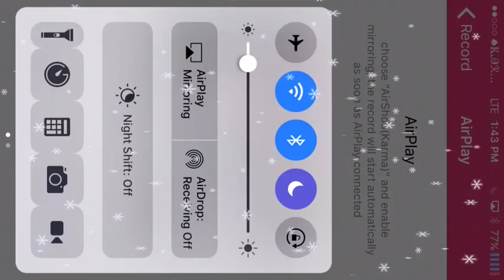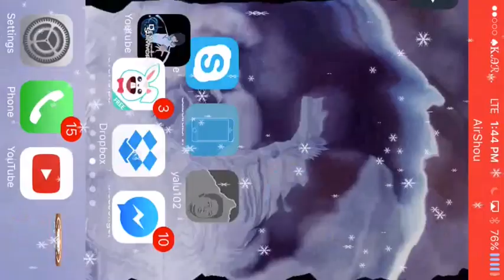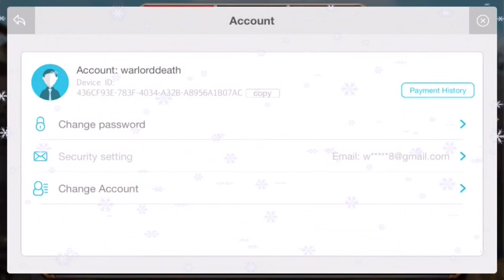1,000 Subscriber Special | Give Away Winner | Game Siêu Anh Hùng